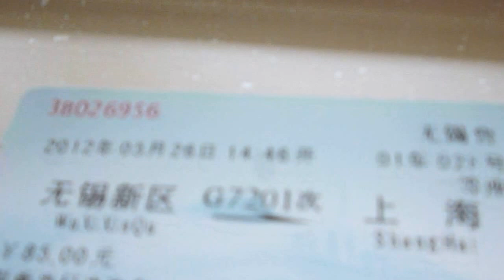Chinese high speed CRH train from Wuxixinqu to Suzhou,First Class sheet G7201 26th May.2012